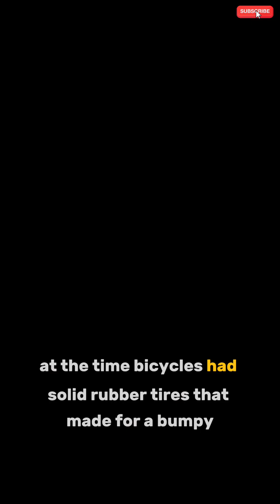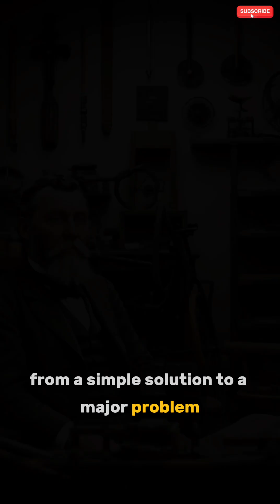John Boyd Dunlop: The Man Who Revolutionized Transportation with the Pneumatic Tire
Discover the inspiring story of **John Boyd Dunlop**, the Scottish inventor who forever changed the world of transportation. In 1887, Dunlop invented the **pneumatic tire**, a simple yet groundbreaking innovation that made cycling smoother and paved the way for modern tires used in cars, trucks, and airplanes today.

In this video, we explore how Dunlop's idea to add air to bicycle tires revolutionized travel, improving comfort and efficiency. His legacy continues to live on with the **Dunlop Tires** brand, a global leader in the tire industry.